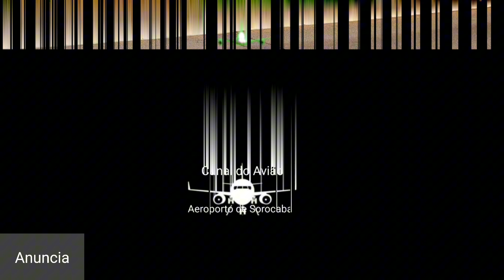Vídeo Documentário - PT-OBP Bonanza A36 e seu Desenvolvimento vídeo documentário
Se você gostou do vídeo da
compartilhar e deixar seu láike.
Você pode também assistir nosso Canal de Lives;